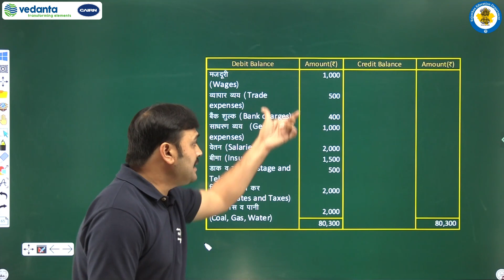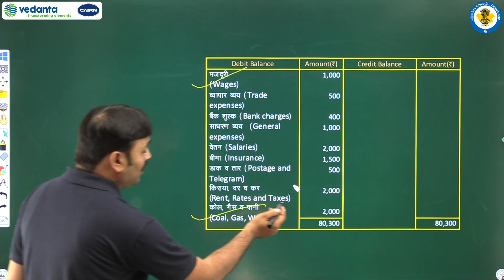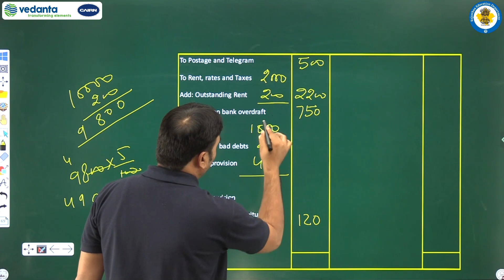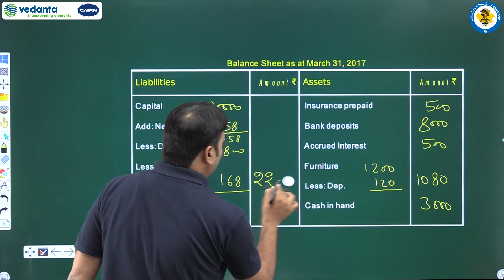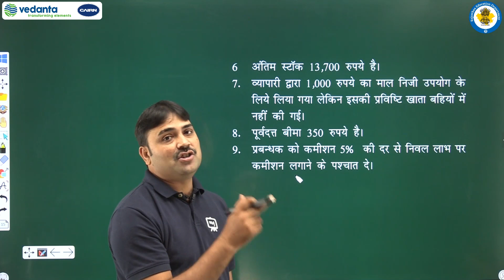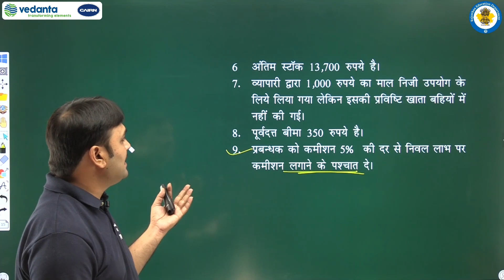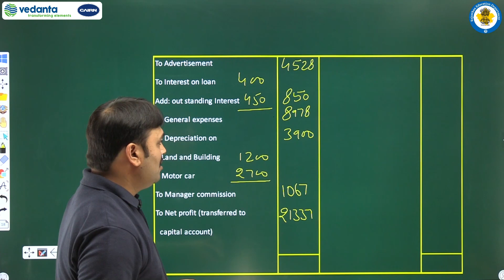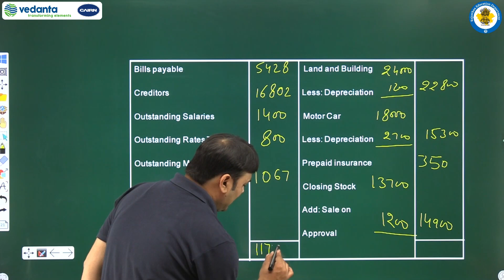RBSE |Class-11th | लेखाशास्त्र | वित्तीय विवरण - II | Financial Statements - II | उदाहरण संख्या 9व10